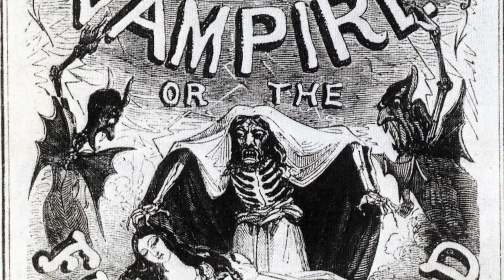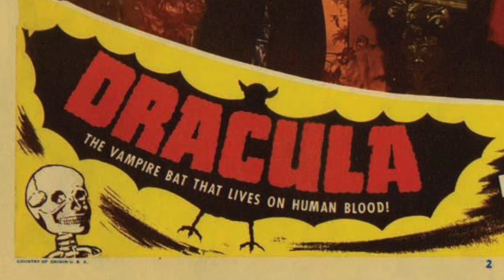Detroit Zoo | Merry-Not-Scary: Bats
How did bats become a Halloween mascot? Join the Detroit Zoological Society for our new series Merry-Not-Scary. We honor the animals of "spooky season" by learning why they aren't very scary after all.